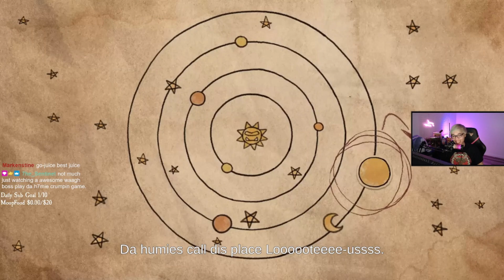ALL CUTSCENES AND CINEMATICS REACTION! | WARHAMMER 40,000: SHOOTAS, BLOOD & TEEF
Lord Horrik, that is all.

I stream Warhammer games quite often so if you enjoy this content, feel free to stop by my Twitch channel and discuss all things Warhammer, Warhammer 40,000 and all things Orky! WAAAGH!

From the developers of the Guns, Gore and Cannoli franchise comes a new 2D run & gun platformer: Warhammer 40,000: Shootas, Blood & TEEF! Spearhead an Ork invasion, destroy the hive city and kill your warboss! ‘Ere we go!